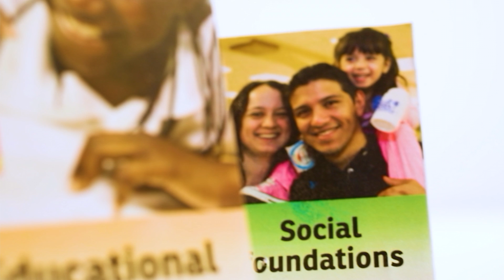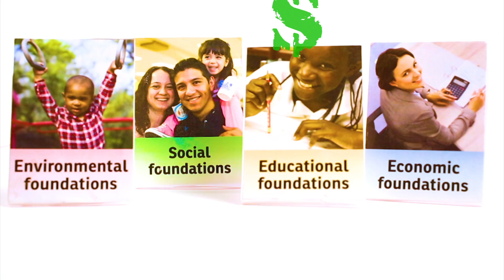TCT Web VideoTWO 001